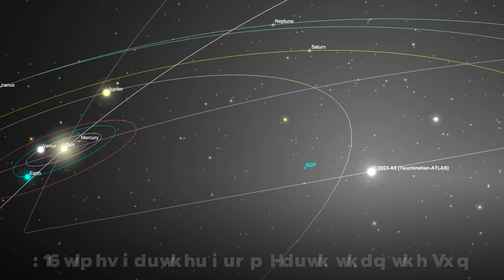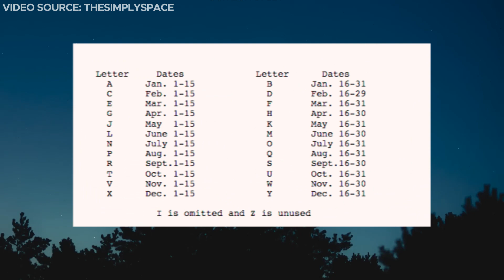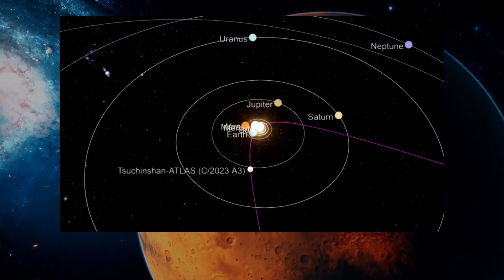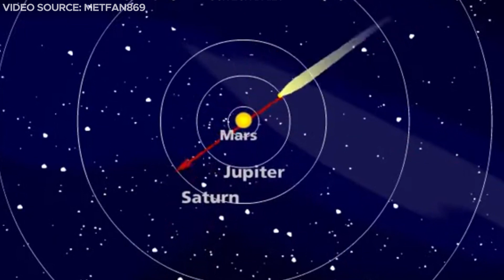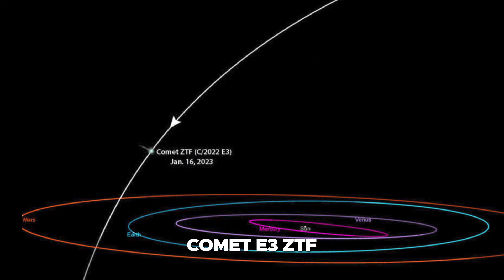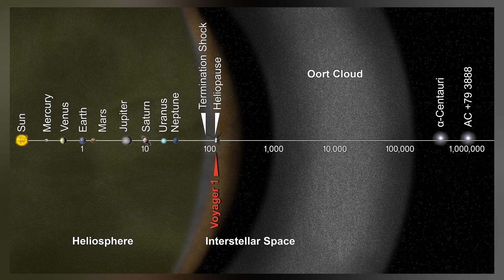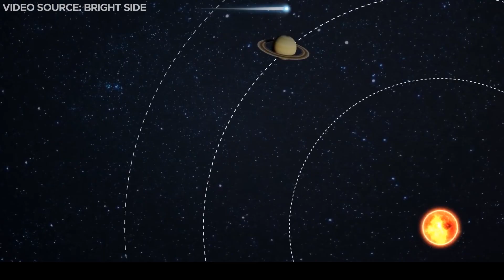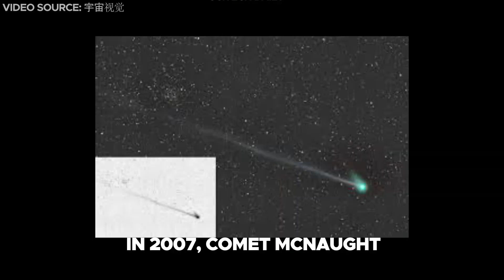Scientists TERRIFYING Discovery: Biggest And Brightest Comet Nearing Earth In 2024!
Recently, astronomers from Africa and China discovered a brand new Comet that has what it takes to become the first great Comet since Hale Bopp.  Comet C 2023 A3 Tsuchinshan Atlas will pass relatively near to Earth, reaching its closest point on October 13th, 2024. The comet's proximity to the Sun can lead to a momentary increase in luminosity by a significant 17 orders of magnitude. this celestial visitor has the potential to transform into a truly unforgettable spectacle, as its heightened brilliance might elevate it to the ranks of the next great comet, offering us a spectacle that is certainly not an everyday occurrence.